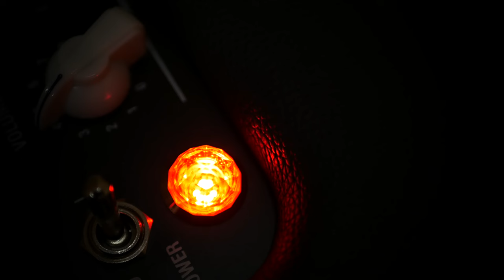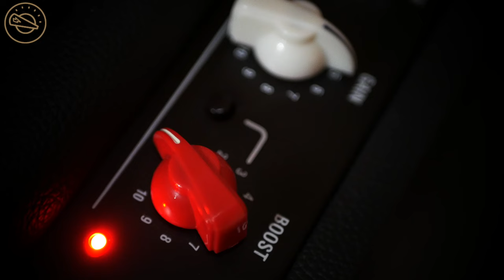Laney CUB-SUPER12 Demo | 15 Watt all Tube Combo - Best Small Amp For Apartments!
Watch a quick demo of the Laney CUB-SUPER12 small tube amp - easily one of the best small tube amps for home use!

🇺🇸 Watching from the USA?

So why is the Laney CUB-SUPER12 one of the best small tube amps for home use?

In short, you can drive it hard into tube saturation at low volumes!

The CUB-SUPER12 is a great-sounding boutique-style ALL-TUBE amp designed for those who want that classic tube amp sound and dynamic playing response at lower volumes. Featuring an ergonomic, straight-ahead single channel, with three band EQ plus a dynamic, footswitchable BOOST function, the CUB-SUPER12 tube amp is a 15-watt valve amp that can be attenuated to less than 1 watt, giving you that lush breakup and pleasing harmonic distortion at bedroom friendly levels. The CUB-SUPER12 features a footswitchable on-board reverb powered by the highly acclaimed spring reverb algorithm from the Black Country Custom SECRETPATH pedal, so you can enjoy one more space on your pedalboard. Loaded with a custom-designed and voiced HH 12” driver the CUB-SUPER12 delivers 15 watts of pure CLASS AB tube and features the ability to be run at 1 Watt by plugging into the 1 Watt input - ideal for smaller gigs or recording at home. The CUB-SUPER12 is loaded with 3 hand-selected 12AX7 tubes in the preamp and a pair of EL84 output tubes in the output section so you get that beautifully vintage-voiced tube amp sound akin to your favourite British hard rock bands. The CUB-SUPER12 is also loaded with an insert-style FX loop and external speaker socket, so you can run your delay pedals and modulation pedals clean, while expanding the sonic power of the amp with an additional speaker cab.

If you want lush valve amp tones at a manageable volume for stage, studio and home, the CUB-Super12 is one of the best small tube amps for home use and best amps for apartments as they;re entirely portable, and can easily play small gigs while providing exceptional tone for recording in the studio.

ABOUT LANEY AMPLIFICATION
Founded in 1967 by Lyndon Laney, Laney Amplification remains proudly family-owned and run by CEO James Laney, Lyndon's son. Our team at laney Amplification is world-renowned for crafting some of the greatest guitar and bass amps, guitar pedals and FRFR cabinets in the world trusted by legends like Tony Iommi (since 1968), Billy Corgan of The Smashing Pumpkins, Bass legend Nathan East, Vernon Reid of Living Colour, Lari Basilio, Martin Miller, Tom Quayle & many more. Laney amps and musical equipment is designed for musicians, by musicians. The sound you want without compromise.